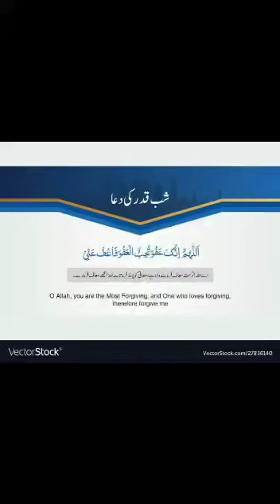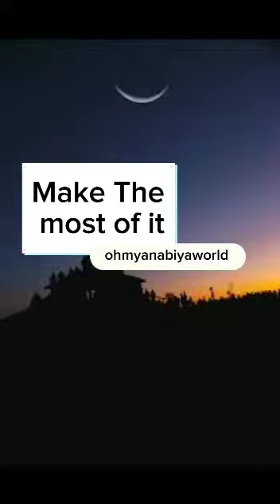5 Things to do in Shab E Qadar 😇